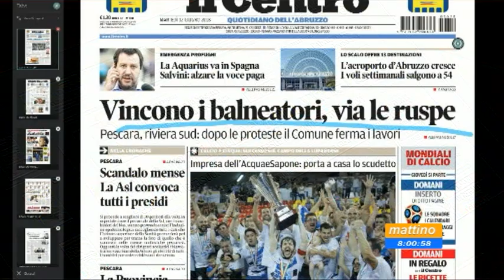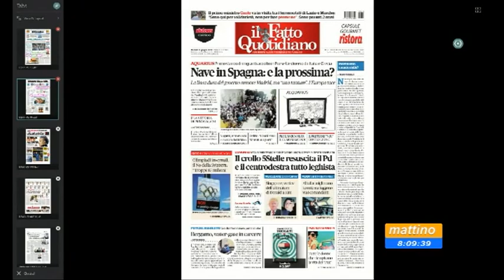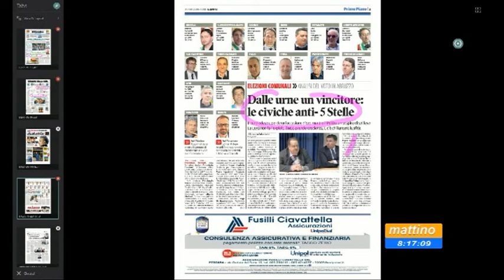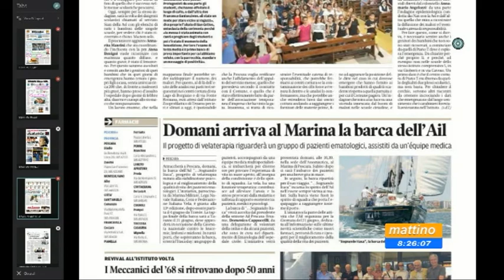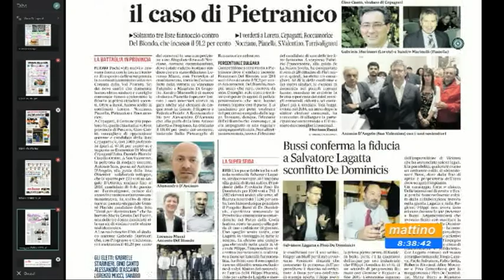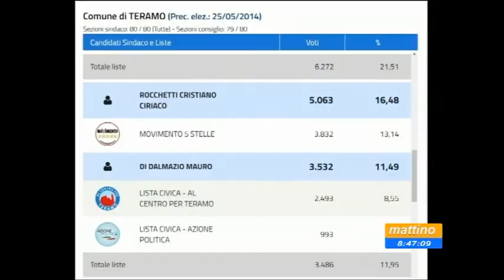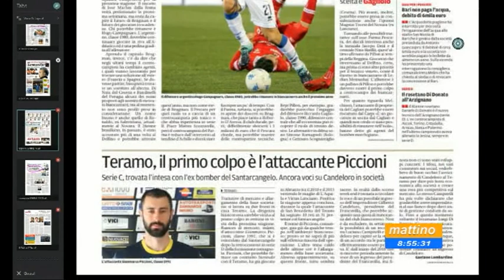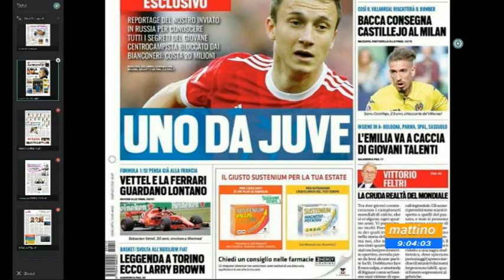Mattino6 Rassegna Stampa di Martedi 12 Giugno 2018